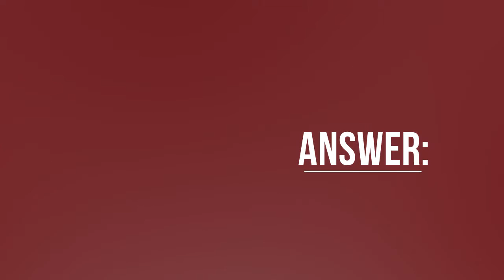FH 5582 Private Public Art 10 13 1